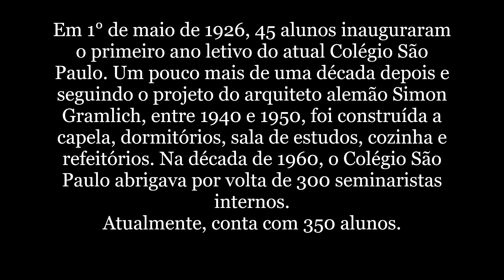COLÉGIO SALESIANO SÃO PAULO - ASCURRA SC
Em 1° de maio de 1926, 45 alunos inauguraram o primeiro ano letivo do atual Colégio São Paulo. Um pouco mais de uma década depois e seguindo o projeto do arquiteto alemão Simon Gramlich, entre 1940 e 1950, foi construída a capela, dormitórios, sala de estudos, cozinha e refeitórios. Muitos dos recursos, inclusive para o teatro inaugurado em 1954, foram obtidos junto à comunidade católica dos Estados Unidos da América do Norte. Na década de 1960, o Colégio São Paulo abrigava por volta de 300 seminaristas internos.
A implantação do Segundo Grau, atual Ensino Médio, ocorreu em 1971. Em 2001 retornou o Ensino Fundamental de 1ª a 4ª série. Atualmente o Colégio São Paulo recebe alunos de  nove municípios da região e oferece o ensino no Sistema Preventivo de Dom Bosco.
Além da rede de ensino que adota metodologia diferenciada a edificação do colégio é um dos ícones arquitetônicos da região que marca a paisagem ao lado da Igreja Matriz Santo Ambrósio, reconhecido como um dos pontos focais de Ascurra e região a partir da originalidade da sua arquitetura, que está recebendo alterações durante uma reforma semelhante aquela que aconteceu com o Colégio Dom Bosco de Rio do Sul, com intuito de mostrar as cores adotada pelos colégios salesiano. com aparente gosto duvidoso do decorativismo momentâneo e comercial.
A Rede Salesiana Brasil de Escolas (RSB-Escolas) é uma associação civil de direito privado, confessional, educacional e cultural, sem fins lucrativos, mantida pelos Salesianos de Dom Bosco (SDB) e as Filhas de Maria Auxiliadora (FMA) do Brasil, que tem por objetivo integrar as escolas salesianas por meio de práticas didático-pedagógicas-pastorais, desenvolvidas por comunidades educativas, que se fundamentam na visão humanista e cristã do Sistema Preventivo, criado por Dom Bosco e buscam atender às diferentes realidades das escolas salesianas no Brasil. Esta rede criou uma padronização visual de suas escolas, que independente da região  e da arquitetura, aplicam as cores branca, azul, vermelho e parte das paredes com a retirada do reboco, permitindo os tijolos maciços aparentes.
Encontramos com a Professora Maria Helena Tomio, quando fomos ao local fotografar o colégio após a reforma e o decorativismos que os colégios salesianos vem fazendo nas diversas instituições de diversas cidades. Este bate papo aconteceu em 22 de fevereiro de 2021.